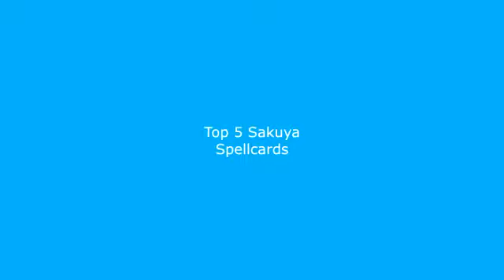Top 5 Sakuya Izayoi Spellcards